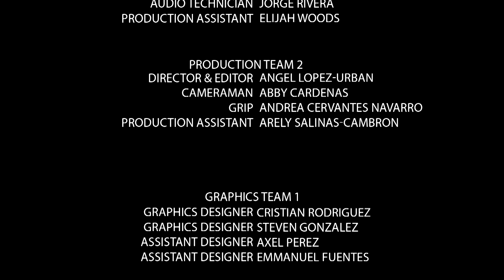Knightly News Episode 17 January 13 2020